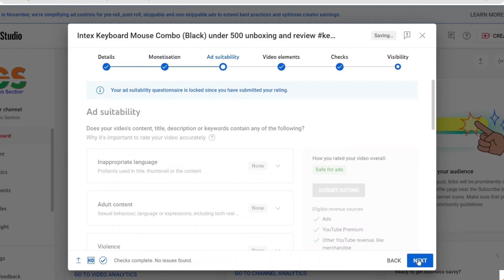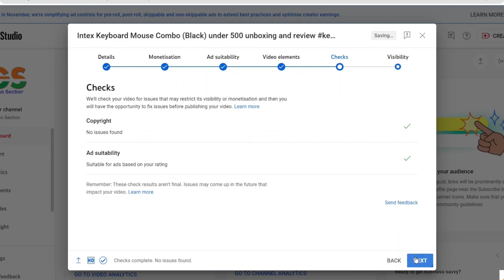Fixed-Disabled as some form fields have errors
दोस्तो नमस्कार , आज हम सिखेंगे Fixed-Disabled as some form fields have errors पूरी जानकारी हिंदी में .इस विडियो मे है! विडियो पसंद आया हो तो विडियो को लाइक और शेयर जरुर करे ,और अगर आप कुछ कहना या पूछना चाहते है तो कृपया नीचे दिए गए कमेंट बॉक्स में लिखें , हमारे YouTube चैनल को सब्सक्राइब जरुर करे !!
! धन्यवाद !

Mobile:-Samsung Galaxy

GyanSection
Gyan Section
How To Fix: "Processing Abandoned, Upload Failed",
Processing abandoned Video Failed To Upload Complete Solution & Reason Behind Processing abandoned ,
Fix YouTube Upload Video on phone | Error uploading video,
How To FIX Processing Abandoned Video Failed To Upload Error,
youtube advanced features disabled,youtube advanced features,
youtube advanced features disable,youtube,how to enabled youtube advanced features after disabled,
upload failed youtube,youtube video verification disabled,disable fields,javascript form errors,
failed metadata not saved youtube problem,failed [ metadata not saved youtube ]
fields disable,failed metadata not saved youtube,youtube failed metadata not saved youtube,
disabled input field,
Is there any problem with YouTube today?
Why can't I upload a video to YouTube today?
How do I fix my YouTube upload problem?
How to Fix Errors When Uploading Videos To YouTube